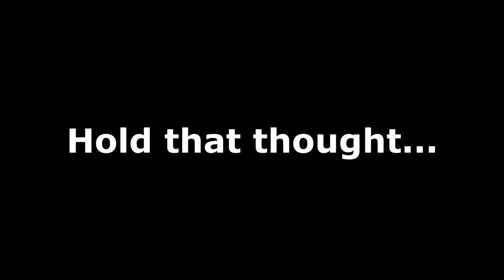Vegetarian Minecraft - Villagers and Pillagers || Episode 8 || FrankthePegasus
Why did I decide to do a vegetarian challenge for my return to Minecraft, I may never know. We can call this a first playthrough or a blind playthrough because realistically, I know nothing! I have played Minecraft before but it has been years so I remember nothing. This is the sixth episode of the series, so if you need to catch up, you can do that

Remember how we were searching for a village for good and peaceful reasons? Like living my Horse Girl dreams? Well... it turns out to get me really motivated to find a village, all you have to do is show me the promise of murder. I'M A GOOD PERSON! I swear. But also I love chaos, and a pillager raid is definitely chaos. Watch as I try to take down the waves... by myself... in iron gear... with a stone sword. Surprisingly, not the worst I've ever played a game!

If you want to follow along with my adventures live, check out my Twitch Channel